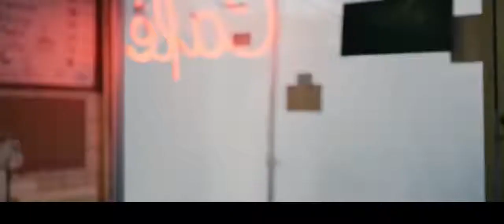Donna Missal Wicked Game Lyrics